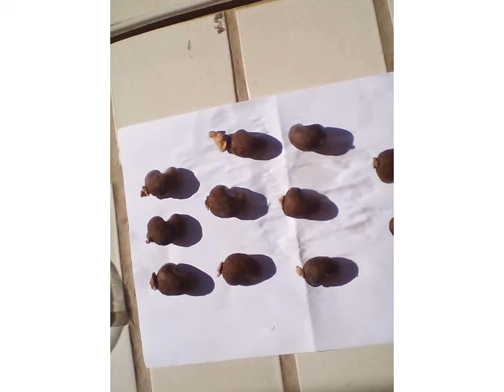Castanhas de caju atacas por oídio Teresina -2019